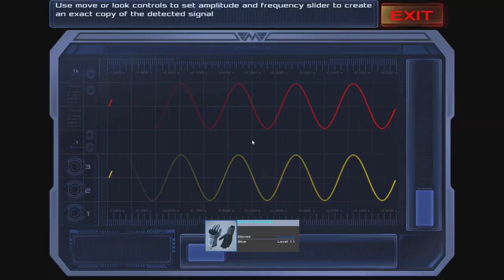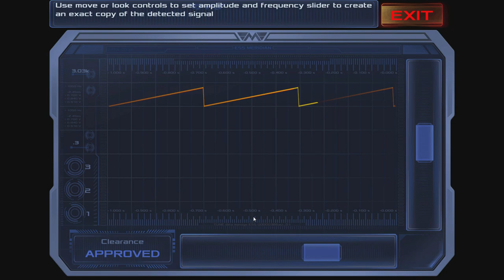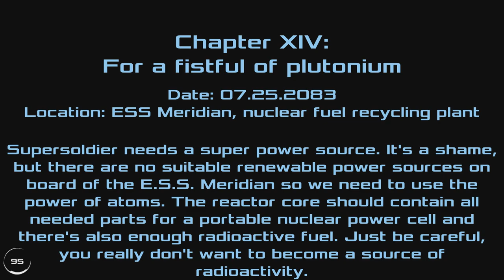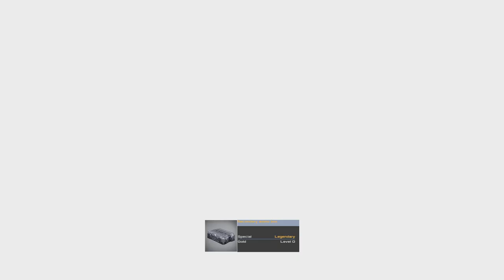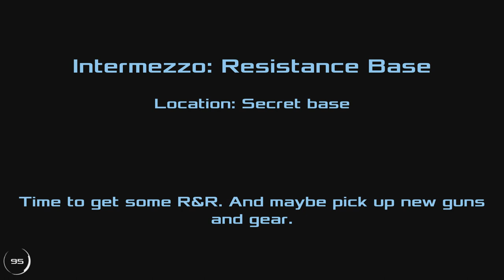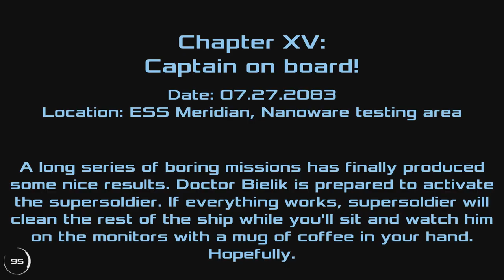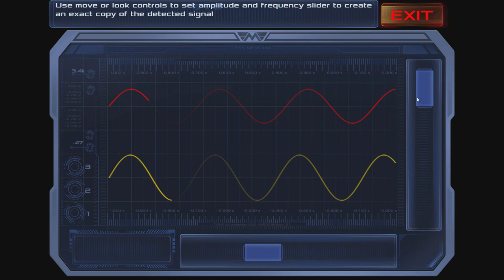Dead Effect 2 – Escape from Meridian – Story Part 2 – Playthrough No Commentary – #5